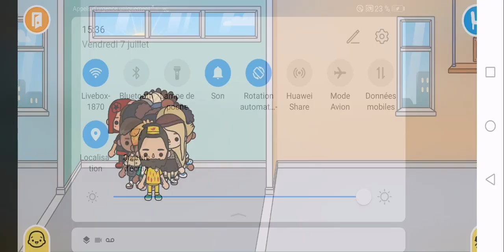Toca life red ligth green 23 players